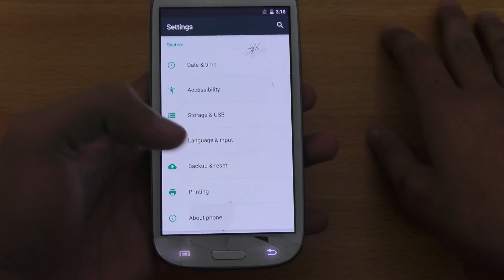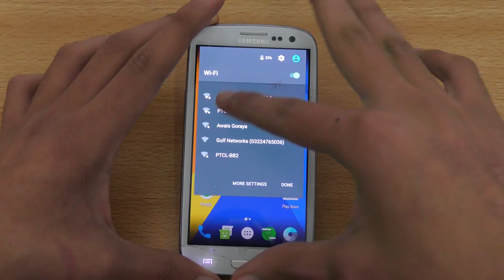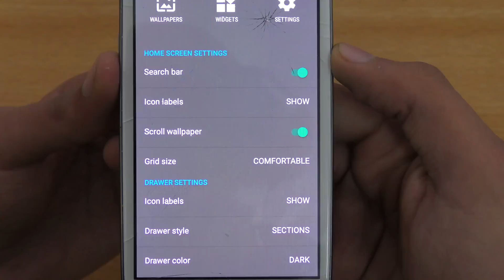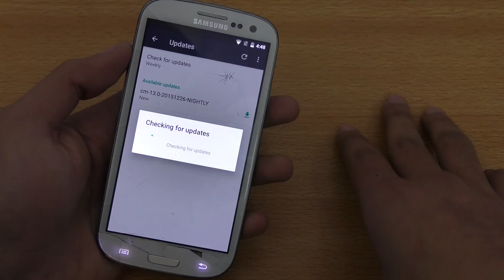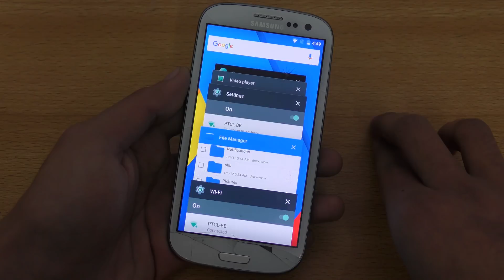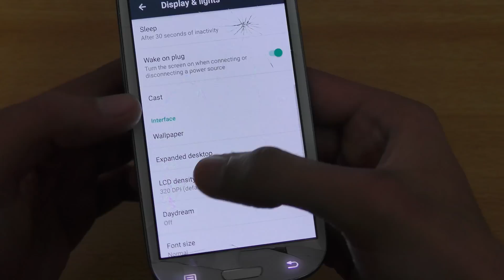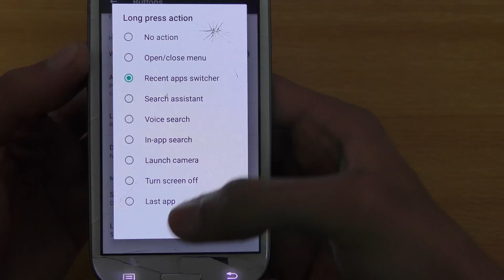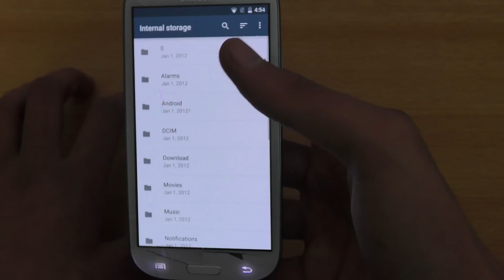Samsung Galaxy S3 Android 6.0.1 Marshmallow CM13 Review (4K)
Samsung Galaxy S3 Android 6.0.1 Marshmallow CM13 or cyanogenMod 13 ROM Review with Theme engine!

Hey Guys I'm back with another video for all tech fans out there. I make daily tech videos to provide you as much tech content as possible.